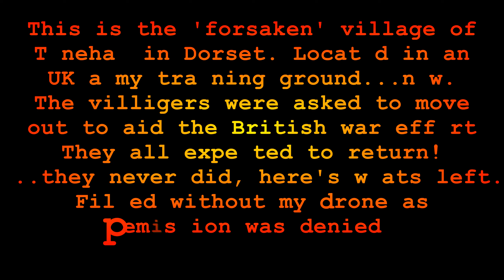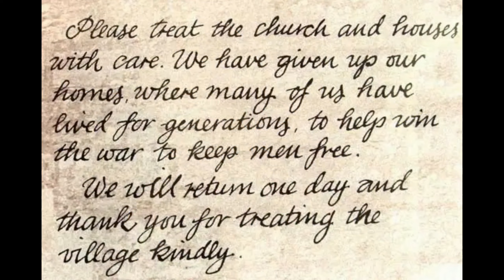Tyneham,...the forsaken village.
Tyneham is a ghost village and former civil parish, now in the civil parish of Steeple with Tyneham, in south Dorset, England, near Lulworth on the Isle of Purbeck. In 2001 the civil parish had a population of 0.
Access
Tyneham is only accessible when the Lulworth Ranges are open to the public. The military firing ranges are owned by the Ministry of Defence (MoD) and are part of the Armoured Fighting Vehicles Gunnery School. Safety warnings about explosives and unexploded shells are posted at Mupe Bay by the MoD: visitors are advised to keep to official footpaths and observe local site notices because tanks and armoured vehicles are used in this area.
The village and 7,500 acres (30 km2) of surrounding heathland and chalk downland around the Purbeck Hills, were requisitioned just before Christmas 1943 by the then War Office (now MoD) for use as firing ranges for training troops. 225 people were displaced, the last person leaving a notice on the church door:

Please treat the church and houses with care; we have given up our homes where many of us lived for generations to help win the war to keep men free. We shall return one day and thank you for treating the village kindly.

This measure was supposed to be temporary for the duration of World War II, but in 1948 the Army placed a compulsory purchase order on the land and it has remained in use for military training ever since. Although littered with scrap used as targets, and subject to regular shelling, the land has become a haven for wildlife as it has been free from farming and development. In 1975, after complaints from tourists and locals, the Ministry of Defence began opening the village and footpaths across the ranges at weekends and throughout August. Many of the village buildings have fallen into disrepair or have been damaged by shelling and in 1967 the then Ministry of Works pulled down the Elizabethan manor house, though the church remains intact, and has a stained-glass window by Martin Travers. The church and school house have since been preserved as museums. In 2008, Tyneham Farm was reopened to the public and conservation work there is ongoing.